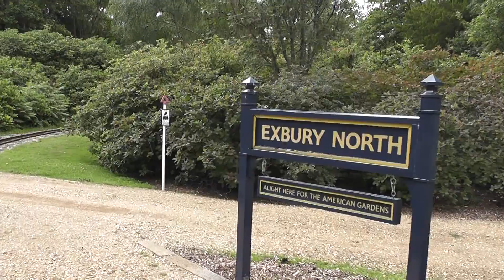Exbury Steam Railway 2011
A short video, taken on Monday 11th July 2011 showing the Exbury Steam Railway at Exbury Gardens in the New Forest in Hampshire. The Railway follows a one and a quarter mile circular route on a 12 ¼" gauge and is a wonderful and evocative way to see the gardens. The sights and sounds of the liveried blue engines are a draw for visitors of all ages. After leaving Exbury Central Station, the train enters the Summer Lane Garden with a bridge, tunnel, causeway and series of individual themed gardens based on character and texture. The collection of plants reflect the seasons and can only be seen from the train. Children will enjoy spotting a number of woodland moss animals, including deer, rabbits, a squirrel, fox and frog, together with contemporary metal sculptures. Passing out of the Summer Lane Garden, the train travels on through a wooded area, revealing glimpses of the Rock Garden. A steep gradient leads to a curving timber viaduct, with fine views over the Wildlife Ponds. The train then passes a Plant Nursery and a Pumpkin / Exotic Fruit Patch and on to a second lake, home to "Hump-phrey, The Lake Moss Monster." Close by is a Sunflower Field, at its peak in summer, before the train loops around the oldest tree in the Gardens, the Domesday Yew. Exbury North Halt in the American Garden, so called because it contains rhododendron hybrids from the USA, enables visitors to hop off the train and explore this area before returning to Exbury Central on foot or by train. The railway track has a journey time of approximately twenty minutes.  From May 2010 onwards, visitors have also been able to enjoy the walk-through exhibition "A Dream Come True", opened by Mr Michael Portillo. The exhibition tells the story behind the construction of the Rhododendron Line, and is displayed within Exbury's roomy Engine Shed. The exhibition also features a number of railway posters and items of railway memorabilia. Industrial locomotives are as follows:
Name  No  Builder  Type  Built
Rosemary  -  Exmoor (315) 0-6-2T  2001
Naomi  -  Exmoor (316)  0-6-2T  2002
Eddy  -  Exmoor  0-4-0DH  2001
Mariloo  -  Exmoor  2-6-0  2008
Stock: 10 coaches, named Annie, Barbara, Charlotte, Emma, Jocelyne, Kate, Susan, Renee, Bettina and Gwendoline